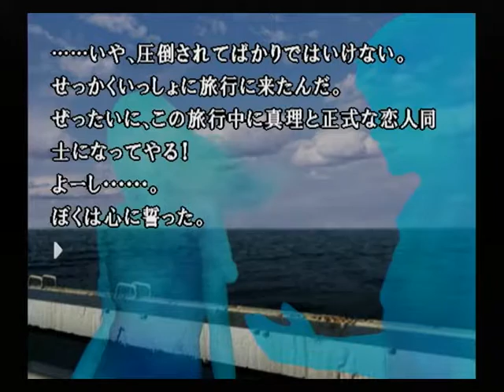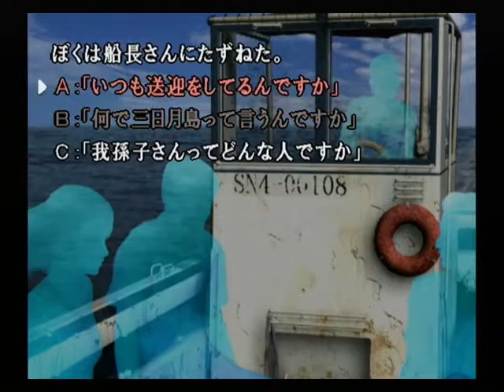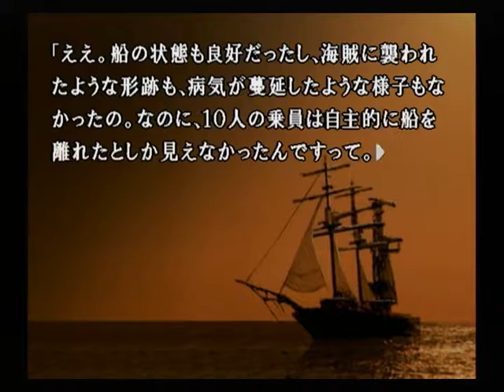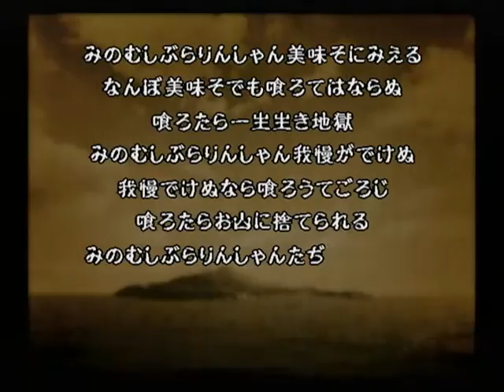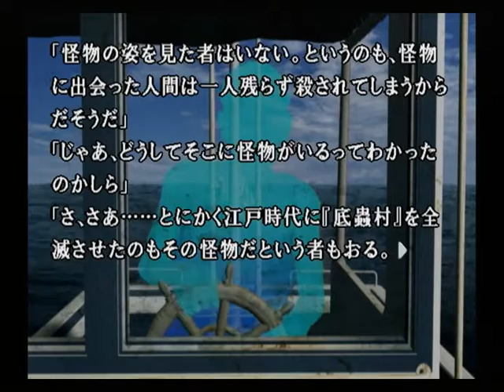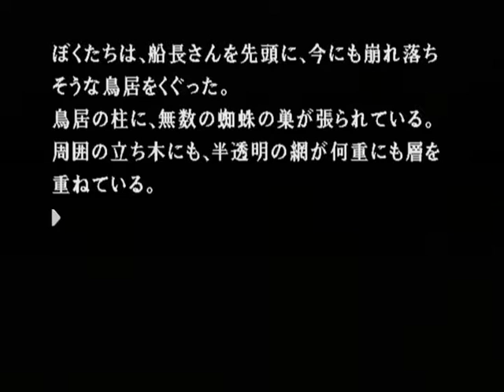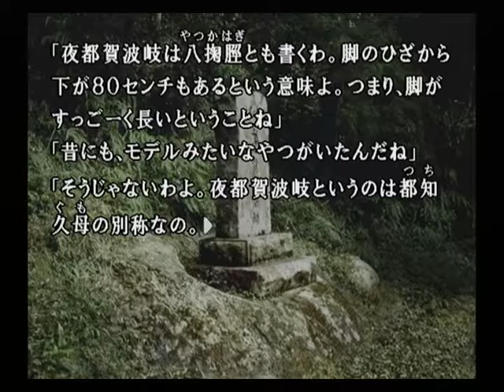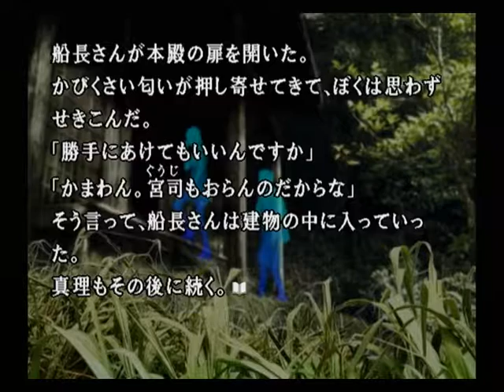【PS2】かまいたちの夜２ 監獄島のわらべ唄 初見プレイ Part１８ 底蟲村篇 ～土蜘蛛 【スタートオンゲームズ】【スタゲー】【JAPAGE】